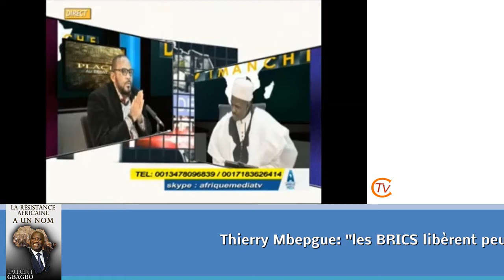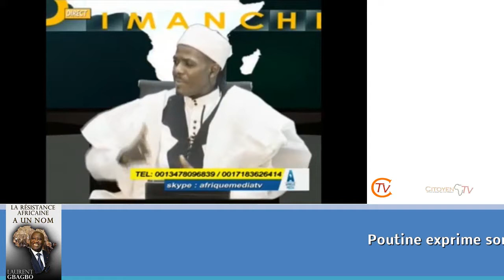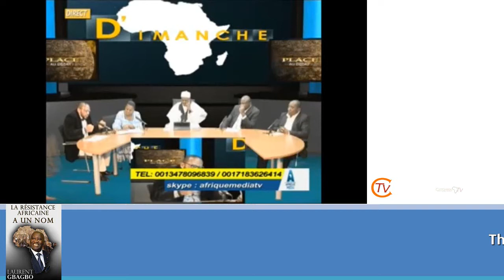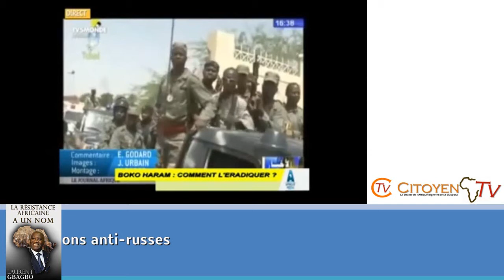JT CITOYEN DU 2 JUILLET 2015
Citoyen TV : suivez l'actualité du 2 juillet 2015
Au sommaire
COTE D’IVOIRE : Mobilisation
RCA
TCHAD
RDC